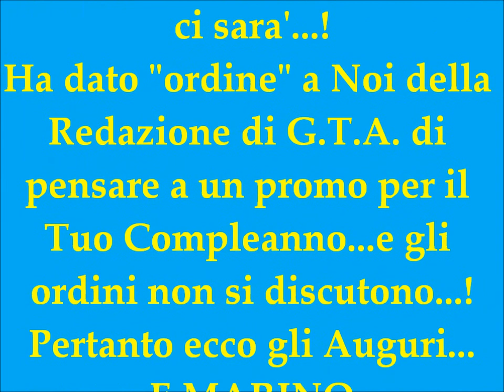AUGURI ALEX !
AUGURONI ALEX...ILTEAM DI GRUPPO G.T.A. E LOGICAMENTE DA GIANGUIDO.video di E.Marino-G.Calvi.-2012*.-